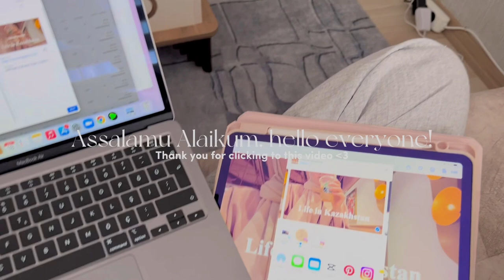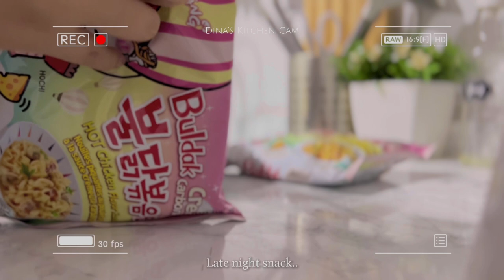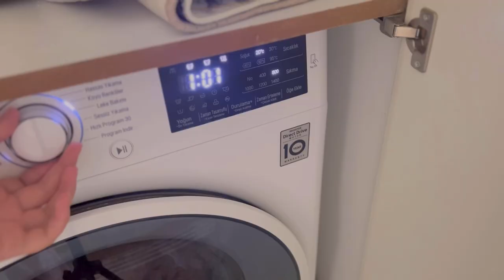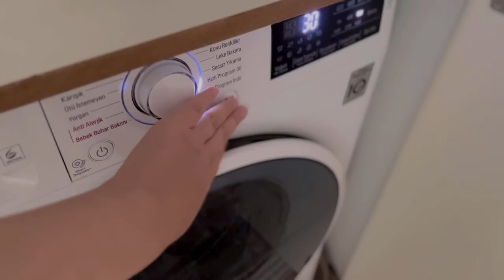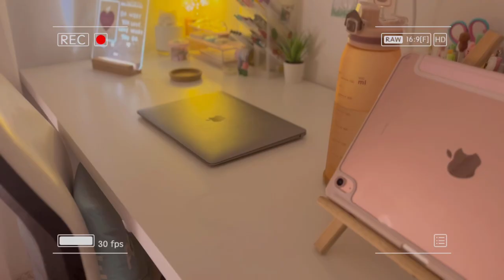Life in Istanbul | 17th birthday, Trying Mexican food, staying at my sister's, ferry ride.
🥞About me
Ethnicity → Kazakh🇰🇿
Country → Turkey, Istanbul 🇹🇷
Year → Junior year (grade 11)

🪴FAQ's
Do you watch Korean drama?
-Yup! I started watching K-drama last year on April & since then I've been a big fan!
What K-drama are you watching currently?
-I'm not watching any K-drama at the moment (you can recommend some!!)
On which website do you watch your K-drama's from?
-I watch all of them from Netflix
Where do you usually get your stationery products from?
-Woohoobox.com, Kumastationerycrafts.com, Harum.io or from small business on Instagram.